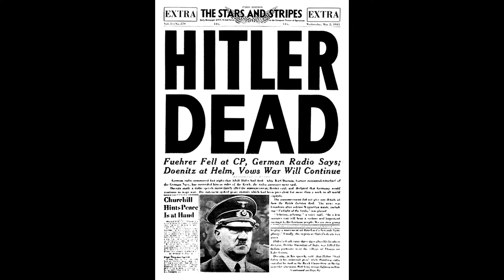Kuka oli toisen maailmansodan viimeisenä antautunut saksalaissotilas?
Herra Besserwisser on tällä kertaa mukana toisen maailmansodan jälkimainingeissa. Mikä oli sodan viimeisenä antautunut saksalainen sotilasyksikkö ja kuka oli heidän johtajansa?

Wilhelm Dege on kirjoittanut tapauksesta vaikeasti saatavilla olevan kirjan, jonka englanninkielinen painos nimeltään ” War North of 80 : The Last German Arctic Weather Station of World War II” ilmestyi vuonna 2004.